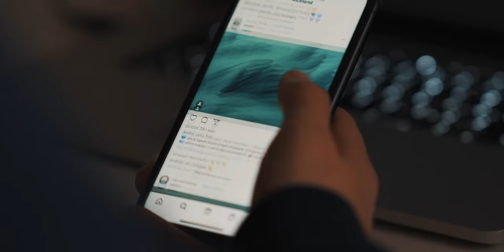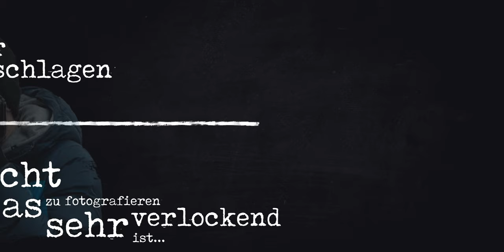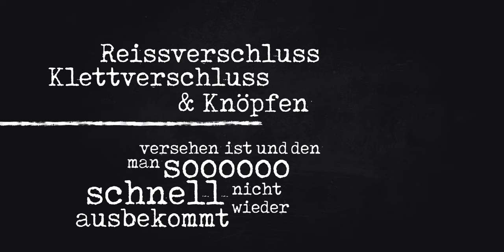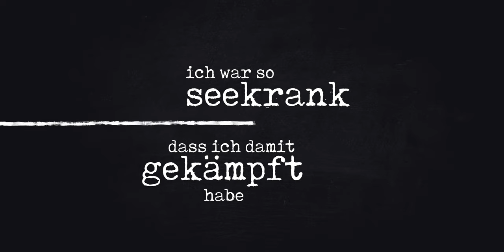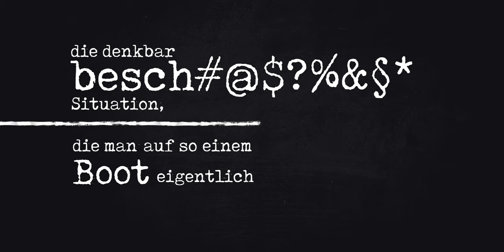Die WAHRE Geschichte hinter dem Foto | Instagram vs. Reality | True story - Fotografie VLOG Deutsch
Shit happens. Das ist grundsätzlich klar, aber auf Instagram bekommt man davon nichts mit. Instagram ist der perfekte Moment, das perfekte Leben, das perfekte Foto. Aber es ist eben nicht immer alles perfekt, auch wenn ein Foto es vermuten lässt. Hinter Fotos steckt oft mehr als man sieht. In dieser Serie zeige ich dir echte Geschichten hinter ein paar von meinen Fotos. Spoiler: Nicht immer zeigt ein Foto was im Enstehungsprozess alles passieren kann.

► Gefilmt mit der Sony a6500
und dem Sigma 16mm f1.4

► SETUP
Vlogging Kamera (a6500)
Vlogging Kamera (a6000)
Vlogging Objektiv
Die beste Zoomlinse für wenig Geld
Dual Handle Grip
Fotografie Kamera

► Werberechtlicher Hinweis: Dies ist kein bezahlter Artikel. Inhalte und Empfehlungen beruhen auf meiner persönlichen Meinung. Durch den Kauf über diese Links entstehen dir keine preislichen oder anderweitige Nachteile. Für den Kauf erhalte ich eine kleine Provision.